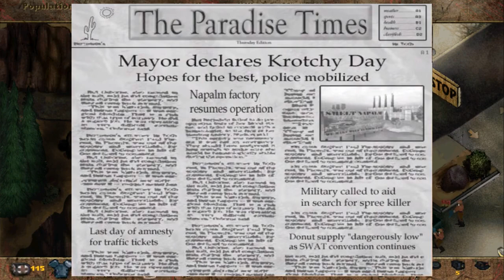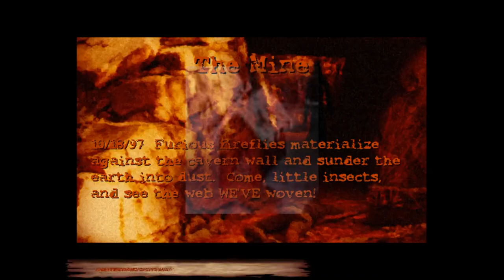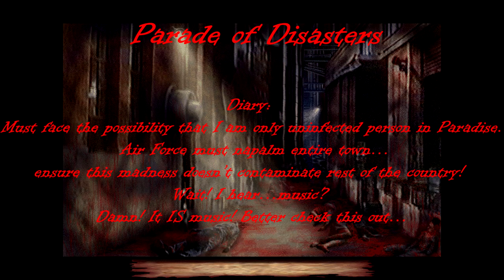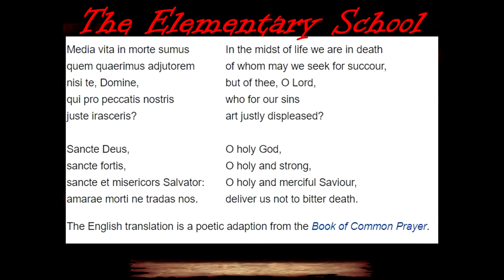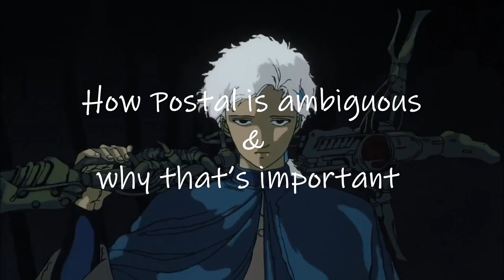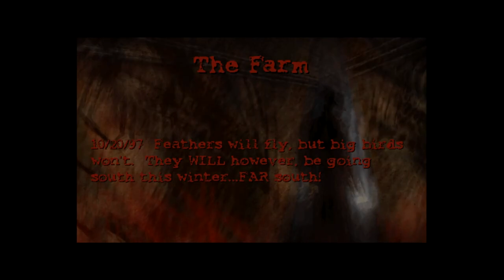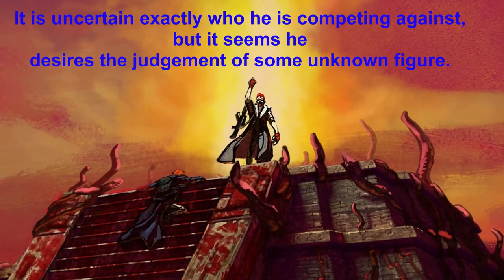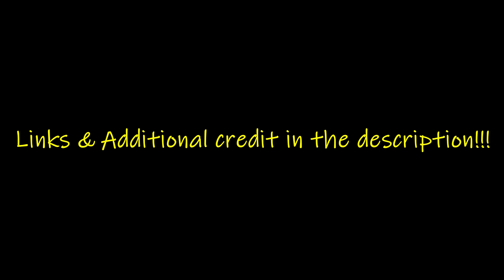Postal: An Experience filled with Depression, Fear, Insanity and the Unknown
HI THERE FIENDS WOULD YOU LIKE TO SIGN MY PETITION?? WHAT THIS ISN’T A POSTAL 2 VIDEO? BITE MY ASS!!!

I love Postal 1 and for a long time I wanted to make a video about the game. The Postal series is well known for it’s dark humour but a lot people forget how dark and disturbing the first game was. I kinda wish that RWS would make horrors games. IT’S BLOODY GOOD. Soooo I felt like I wanted bring home the bacon and go in depth and try to make sense of it al. Just like with my Dark Souls opinion piece I’ve wanted to make this video for a LONG ASS TIME and dammit real world why do you always pick on me LOL. For cereal it’s always worth the time it takes to make one of these passion project videos because it helps me expressive my feelings.

More people need to talk about it because it’s genuinely a great horror game. A horror game where you play as the monster. I guess people shy away from it because it does involve an individual going on a killing spree. Ofc that is really disturbing part of the game however there is more to it. Yes the game is ambiguous as hell and nothing is explained to the player. Yet the lil pieces of information there is can be used to form your own interpretations. It’s amazing. It’s a type of storytelling that’s not been used a lot. Maybe I can a sucker for the older games but Morden horror doesn’t really scare me. I do belove devs can learn from Postal 1. For a 1997 game it holds up really well.  IT’S A GOOD HORROR GAME DAMMIT!!

I tried something creative with this video. I wanted to match the theme of Postal Dude slowly going insane in this video. I don’t wanna tell you all the ways I did this but to give you some hints lookout for some edits, maybe sounds, what I say or maybe even how some parts don’t structurally fit in the video, you might even say it’s out of place OOOOO I think I said toooo much hehe. Cereal idk if the end result worked buuut I found it fun to mix up the video like that!!!

I do apologise if I sound a bit mean in some parts of the video. Idk I guess the broody side of Postal Dude affected me LMAOOOO!!

Unfortunately there will be ads in this video. Some of the music used in the Postal 1 and Postal Redux contain music that is copyrighted protected. I was tempted to simply not use the music and say find the music yourself and listen to it but I just didn’t feel like it was the right thing to do. I want this video to explore all the elements that the games offer and imo the music does play a HUGE factor into the experience. I shall bite the bullet and there will be ads in this video. It needs to be said that I will not be making a penny off those ads. I do apologise if it takes you out of the experience.

I have to give a special thanks to my amazing friends especially my Best friend who supported me and helped me keep myself motivated while making this video!! I love you all!!

It needs to said that this video is filled with topics and themes that some people may find uncomfortable and it is understandable that you may want to skip it. Plus, my channel and videos are aim towards adults.

Special thanks for Xenoblob for drawing my avatar for the Thumbnail

A Fall To Break: Pick up the pieces
Berserk OST: Forces (God Hand Remix)
A Fall To Break: Stole My Faith
A Fall To Break: Give Me A Reason
Postal Redux OST